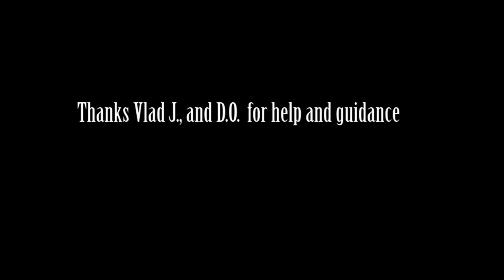Cutting new teeth to the hand saw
Cutting new teeth to the hand saw - 15 TPI.